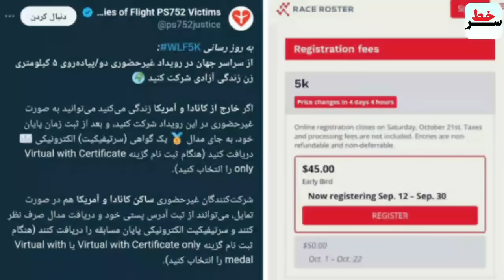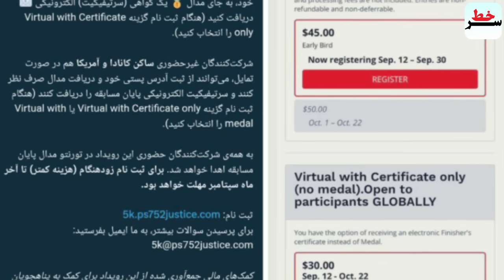فوری؛ احداث پایگاه دائمی ایران در قطب جنوب /غُرش موشک های ایرانی، تحلیلگر صهیونیست را به لرزه انداخت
فوری؛ احداث پایگاه دائمی ایران در قطب جنوب دنیا را تکان داد!
غُرش موشک های ایرانی، تحلیلگران صهیونیست را به لرزه انداخت؛
"حتی سامانه آروی اسرائیل هم حریف بالستیک های پرشمار ایران نمی شود